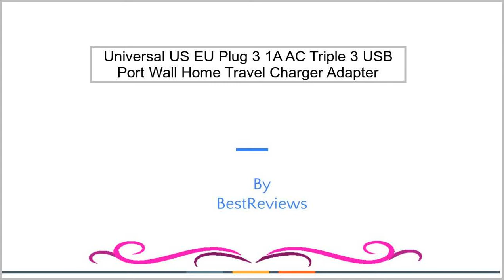Universal US EU Plug 3.1A AC Triple 3 USB Port Wall Home Travel Charger Adapter for iPhone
Universal US EU Plug 3.1A AC Triple 3 USB Port Wall Home Travel Charger Adapter for iPhone Samsung ipad All CellPhone Charging